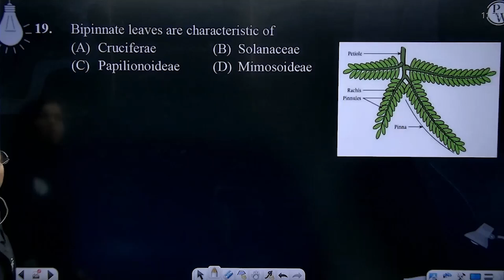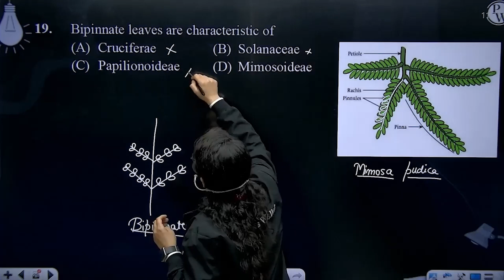Bipinnate leaves are characteristic of....